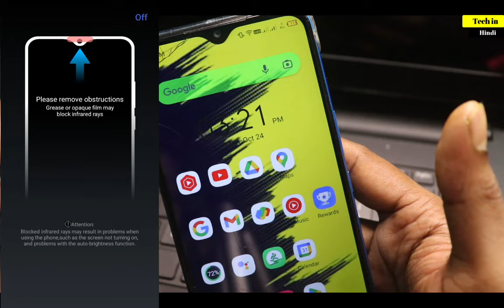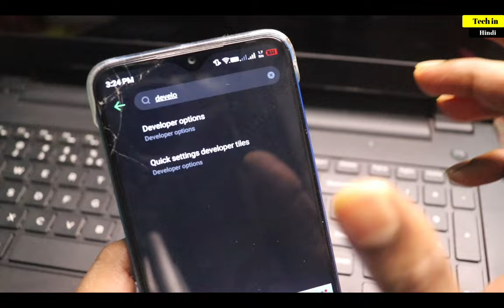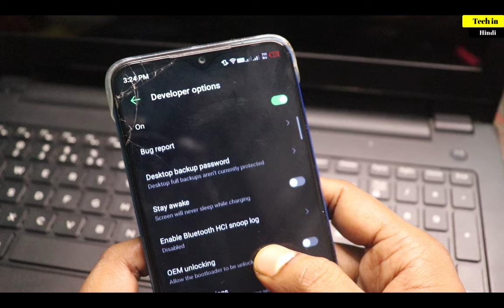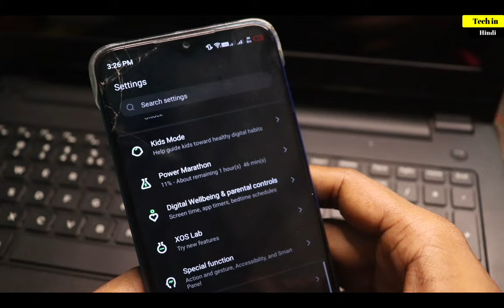Turn Off/On Infrared Sensor in Mobile || Proximity Sensor band kaise kare mobile par || IR Sensor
Turn Off/On Infrared Sensor in Mobile || Proximity Sensor band kaise kare mobile par || IR Sensor off/on setting
About Topic :-
Turn Off/On Infrared Sensor in Mobile || Proximity Sensor band kaise kare mobile par || IR Sensor off/on setting .infrared sensor off/on setting in your android mobile.mobile sensor on/off.sensor setting.ir sensor on/off.

1.Body Massager under rs1000
2.Body Massager under rs1000
3.Best Powerful Monitor
5.Best Powerful Boult wireless earbuds

Click for website - shorturl.at/nQZ34